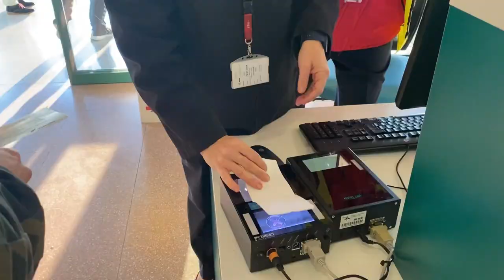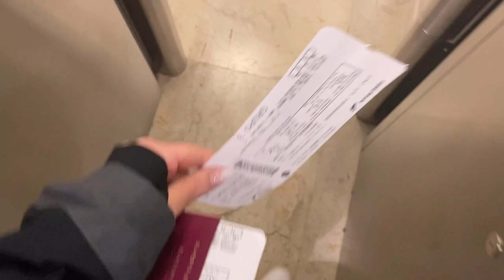Abreise Vlog VfB Lübeck aus dem Trainingslager zurück